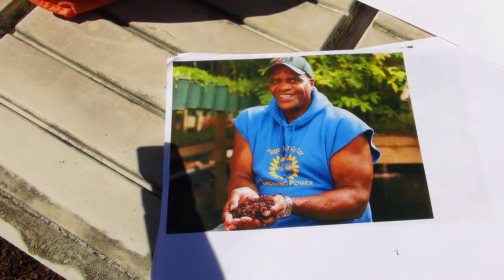SEEDS - Will Allen Intro